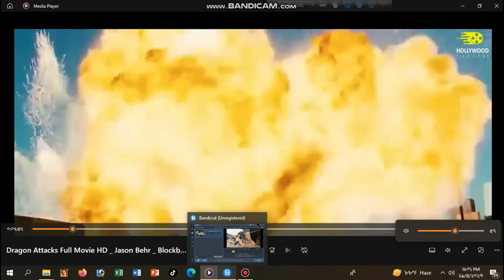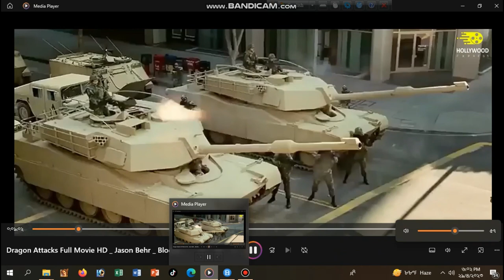Dragon Attack Hollywod Movie Hindi dubbed